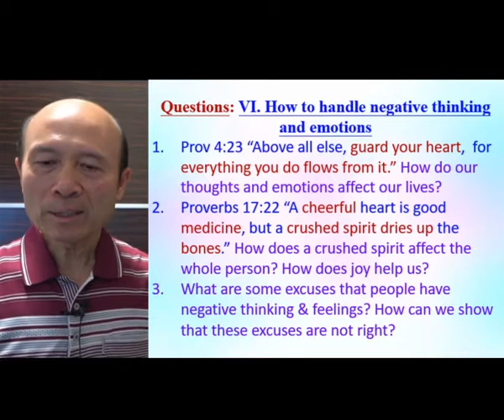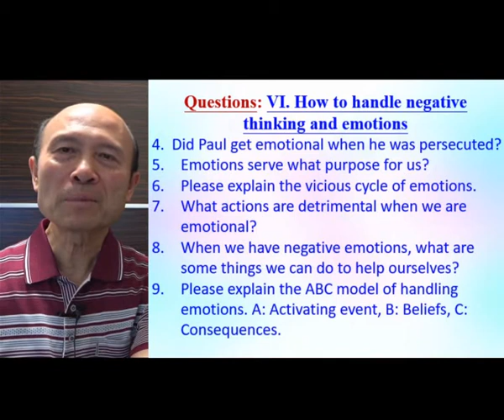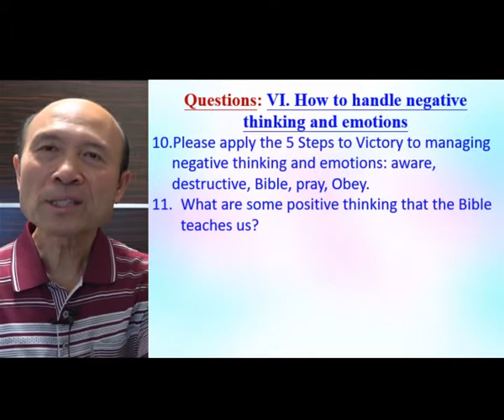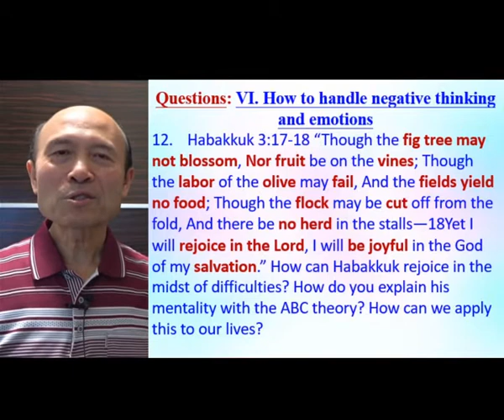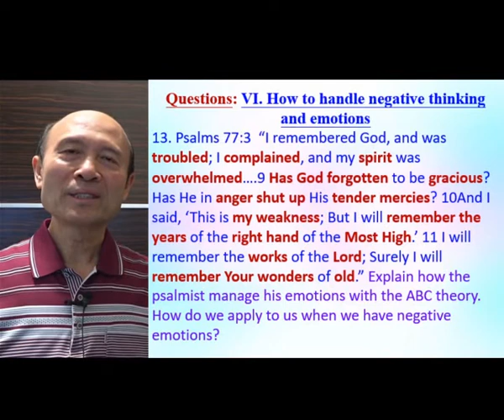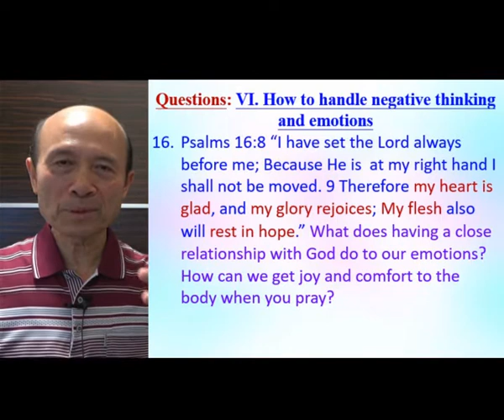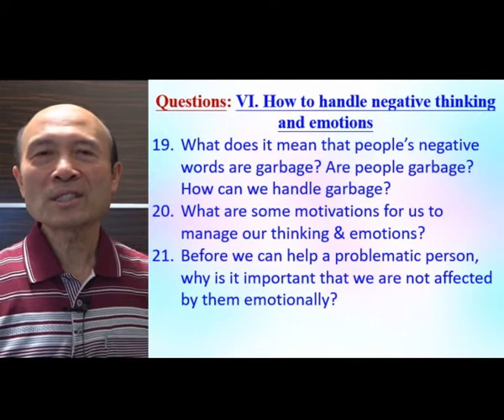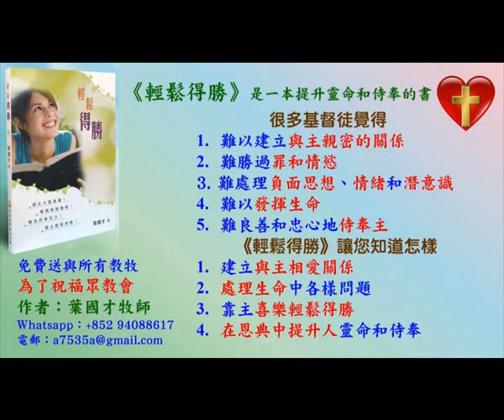Questions on how to handle negative thinking and emotions - in Enlgish - Pastor Yip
Questions on how to handle negative thinking and emotions

1. 與主的關係：怎樣建立與主相愛的關係，怎樣從主的愛得力，怎樣深信神的供應和計劃。
2. 處理生命：怎樣不被人、罪、負面思想情緒和潛意識、婚姻和生活的問題、和侍奉的問題影響。
3. 進入不同層次的侍奉：侍奉可以由簡單的生活見證，到建立別人的靈命，或進入策略性的侍奉。

《輕鬆得勝》的特色：
1. 一目了然：簡單知道怎樣處理和發揮生命。
2. 有實際可行的方法：我和很多人曾20年實際地應用。
3. 可以輕鬆喜樂地得勝：可以在恩典中輕鬆喜樂地處理任何問題，不需要在壓力下成長。因為耶穌的軛是容易的，而神喜悅我們任何真心的努力。
4. 活出《輕鬆得勝》並不太難：處理和發揮生命並不是遙不可及。

密碼Password：HongKong12